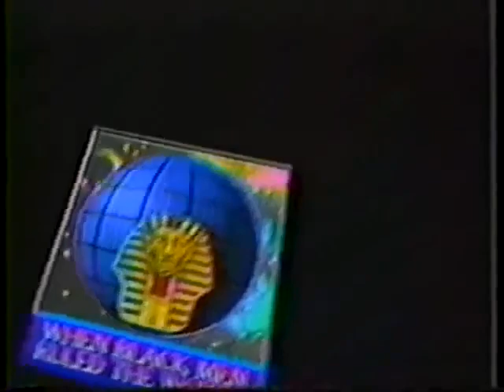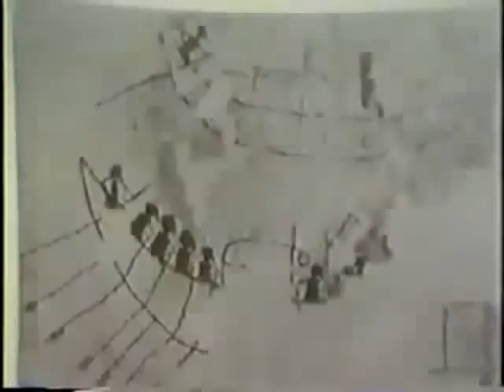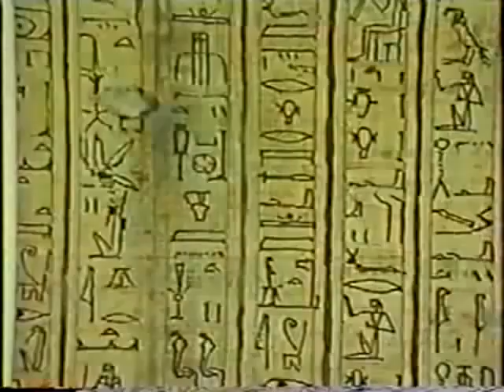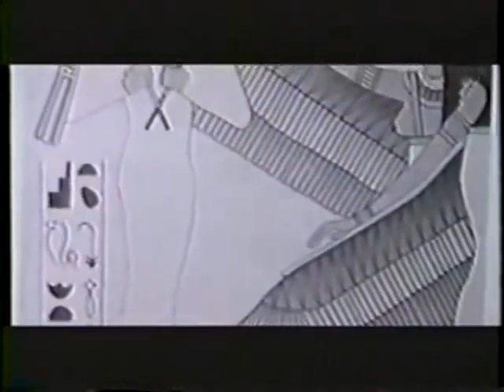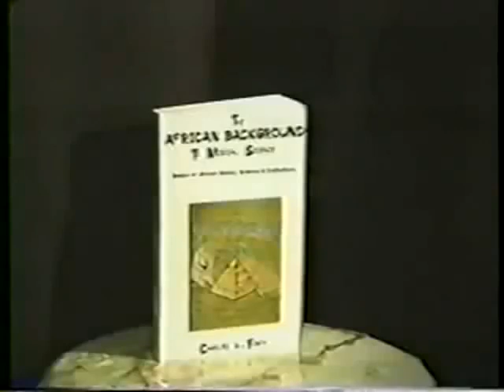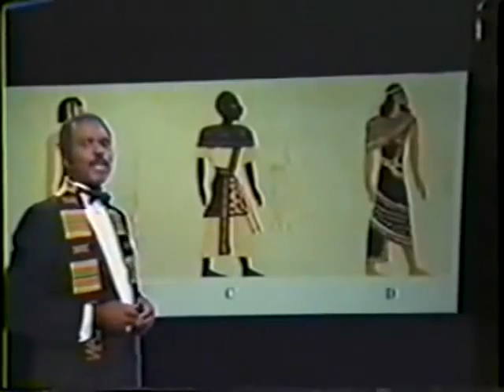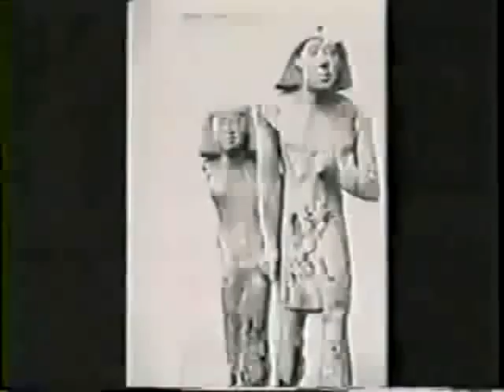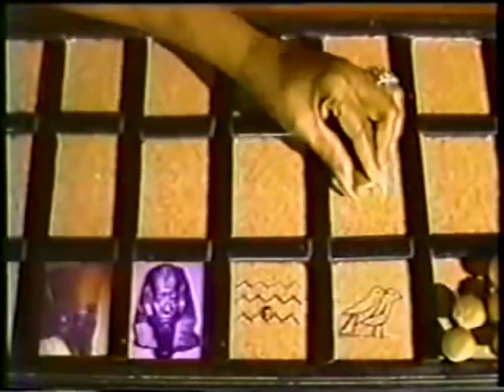When Black Men Ruled The World